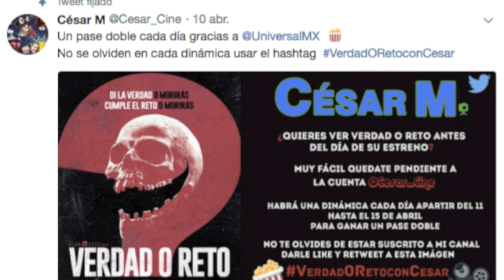Love Simon / ¿Una película con buen mensaje?